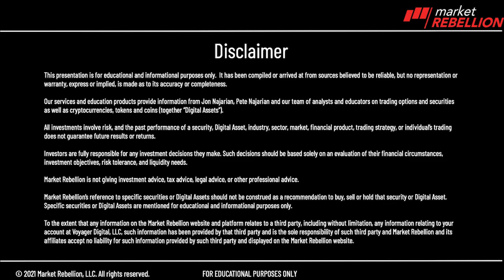🇭🇷 60 Seconds $CVAC $WBA $DIDI $NIO $XPEV see you on @3at3_UOA more @MarketRebels 🏴‍☠️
60 Seconds you need to know before you go from just outside of Split, Croatia, we're here in the harbor all these great boats. And we're enjoying it. Thank you guys for tuning in. Here's what you need to pay attention to Cure Vac. That's CVAC I know it's one of Jim Cramer stocks that he talks about a lot. Well, this one guess what 48% efficacy for their treatment for COVID. And for that reason, shares are diving by 13% already in the pre market. Next one. Take a look at Walgreens Boots Alliance, this one moving up by better than 3% in the pre market. Also. Just quickly here DD DIDI this one ride hailing service out of China up over 12% in the pre market back then take a look at whoops, there we go. Nio NIO and XPV. Both of these moving up dramatically on better than expected deliveries Have you got it EV's electric vehicles. I am Jon Najarian tune in for the Daily Crypto Byte 10am eastern time, then tune in for Pete's "The Take" at 1030 eastern time and then my 3@3. I'll see you then. Let's get some